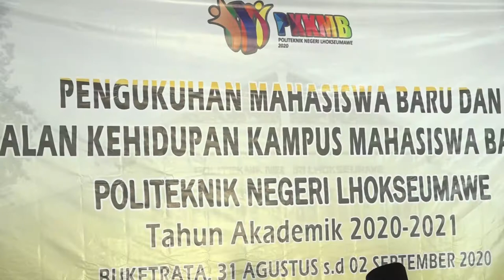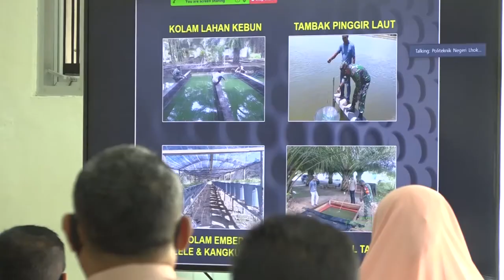Dihadapan Mahasiswa, Danrem 011 Lilawangsa Sebut TNI Siap Bantu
POLITEKNIK NEGERI LHOKSEUMAWE MENGADAKAN PENGENALAN KEHIDUPAN KAMPUS BAGI MAHASISWA BARU  (PKKMB) TAHUN AKADEMIK 2020/2021.

KEGIATAN TERSEBUT DIPIMPIN  LANGSUNG OLEH DIREKTUR POLITEKNIK NEGERI LHOKSEUMAWE RIZAL SYAHYADI DAN DI HADIRI OLEH PARA WAKIL DIREKTUR, KASUBBAG, KABAG, KETUA JURUSAN, DAN PERWAKILAN DARI ORGANISASI MAHASISWA DI LINGKUNGAN POLITEKNIK NEGERI LHOKSEUMAWE.

ACARA TERSEBUT DENGAN NARASUMBER UTAMA DANREM 011/LILAWANGSA KOLONEL INF SUMIRATING BASKORO

KEGIATAN BERLANGSUNG DI AULA GEDUNG TATA NIAGA POLITEKNIK NEGERI LHOKSEUMAWE, BUKETRATA, SENIN 31 AGUSTUS TAHUN 2020

DALAM KEGIATAN TERSEBUT TURUT DIIKUTI OLEH SEKITAR 800 MAHASISWA BARU YANG DILAKUKAN SECARA VIRTUAL DIMULAI DARI TANGGAL 31 AGUSTUS SAMPAI DENGAN 02 SEPTEMBER 2020.

DANREM 011/LILAWANGSA KOLONEL INF SUMIRATING BASKORO DALAM MENGAWALI MATERINYA DENGAN MENJELASKAN TENTANG PERTUMBUHAN PENDUDUK DAN PERTUMBUHAN EKONOMI DI INDONESIA DARI TAHUN KETAHUN SERTA PERAN TNI DALAM MEMBANTU MEMAJUKAN USAHA MIKRO KECIL MENENGAH (UMKM) DI ACEH DAN KEBANGKITAN ACEH PADA SAAT TERJADI BENCANA TSUNAMI PADA TAHUN 2004 SILAM.

"KOLONEL INF SUMIRATING BASKORO MENYEBUTKAN, TNI SIAP MEMBANTU PERTUMBUHAN DI ACEH, SETELAH TERJADINYA TSUNAMI PADA TAHUN 2004, RAKYAT ACEH MULAI BANGKIT HINGGA SEKARANG DAN KINI MASYARAKAT ACEH SUDAH BISA HIDUP NORMAL" .